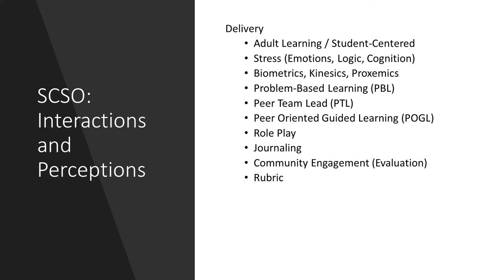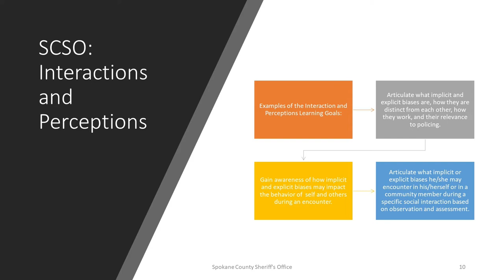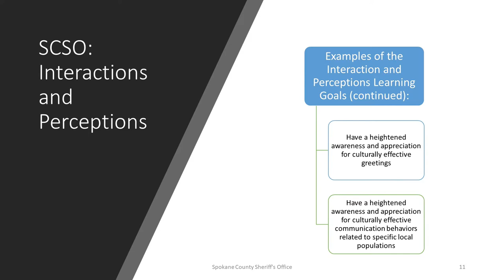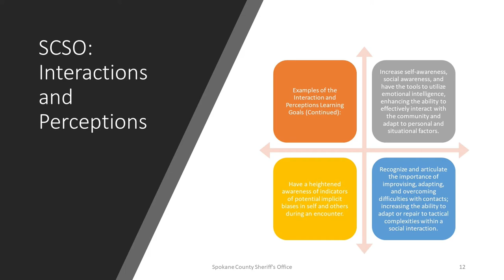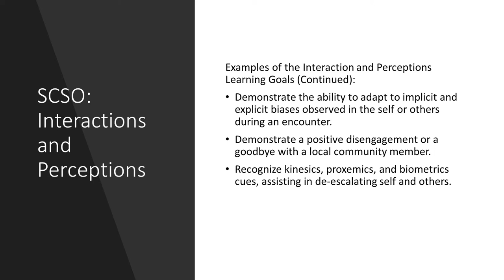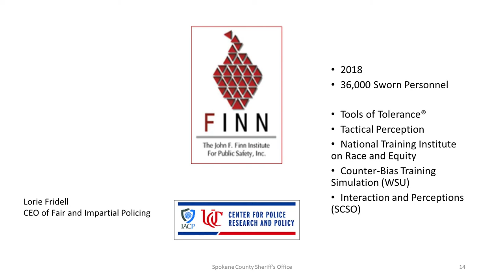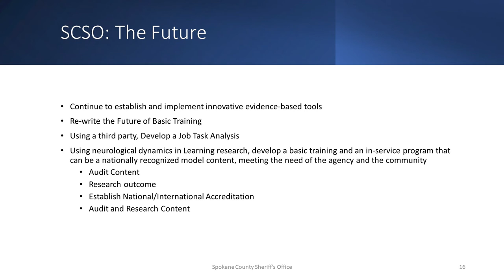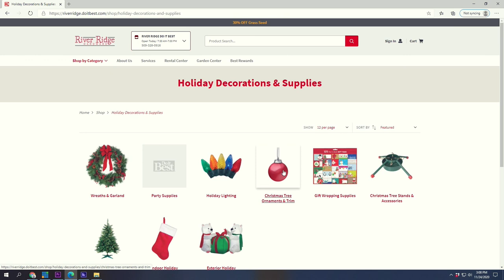Sheriff's Report : Spokane County Deputy Training Part 2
Today Sheriff Ozzie Knezovich and Training Director Tony Anderman take you through the process of training that each deputy goes through and explain the reasons behind why they choose to use the training they use.

Part 2 of 2. Part 2 airs a week from today!